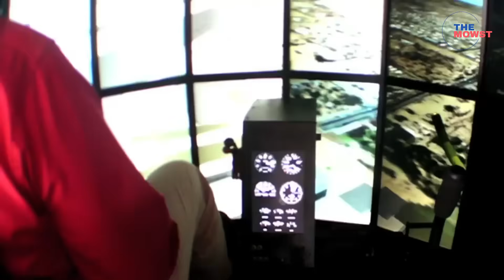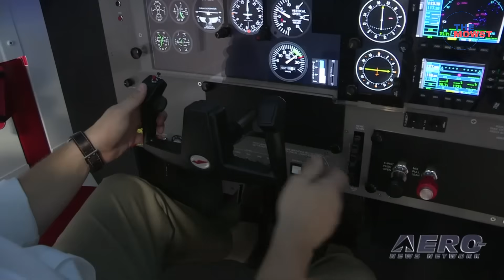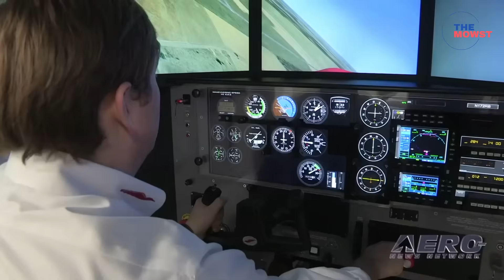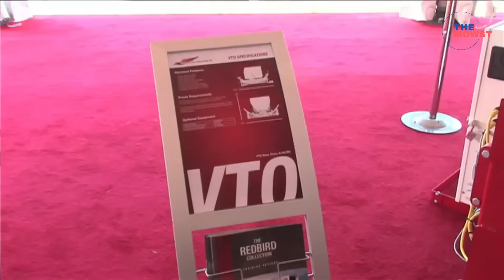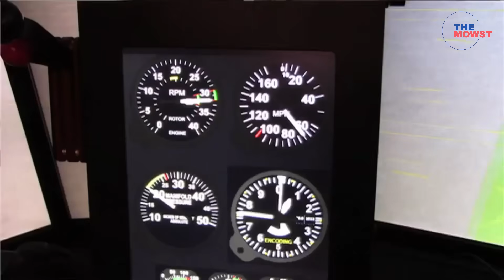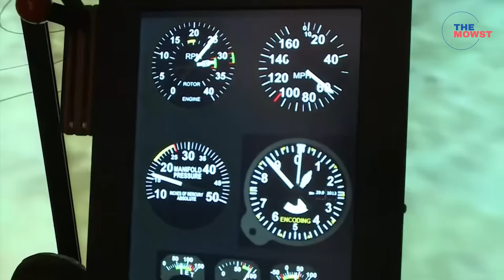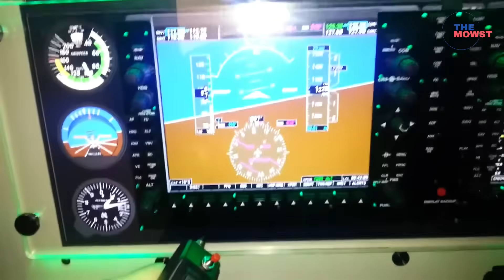Philippine Army Aviation Regiment: Unveil's Newest Helicopter Flight Simulator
The Philippine Army has long been the stalwart defender of our land. But now, there’s no stopping it from conquering the skies too. In a historic step forward, the Army has unveiled its newest tool — a state-of-the-art helicopter flight simulator that’s set to revolutionize how Army aviators train and fly.

This channel is posting a video of "THE MOWST," state-of-the-art military technology, hardware, and equipment of the Armed Forces of the Philippines.
Right now, social media is the most important and accessible tool for learning anywhere and anytime.

Philippine Air Force MRF Full Package Deal: DND Pushes Full MRF Package with AWACS & Aerial Tankers

AFP Modernization Program Major Boost in 2025: New FA-50 Block 70 + JAS 39 Gripen + HDF 3500 Frigate

JAS 39 Gripen will leads Now/MRF Project Ph 1: Philippine Air Force Flight Plan Ph 2 Revealed